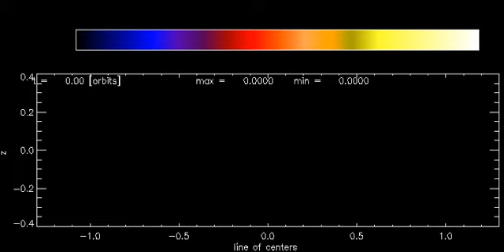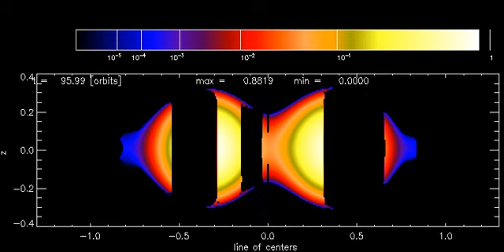q1 mr rho m5 cutoff 1 2